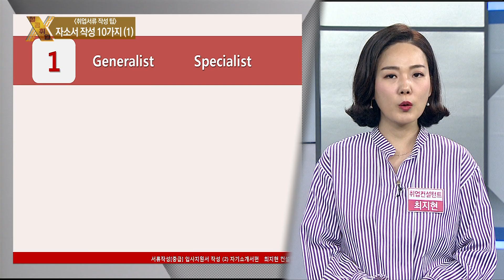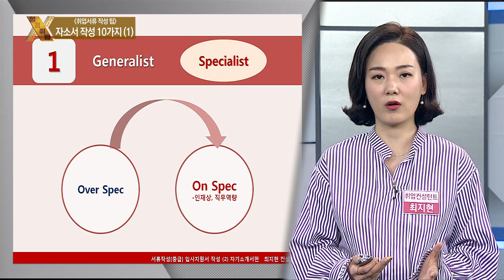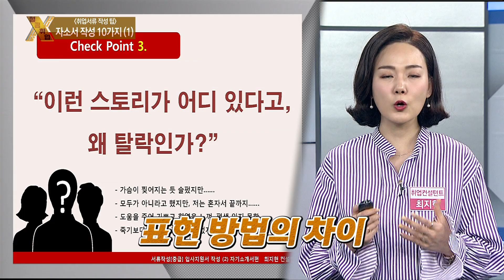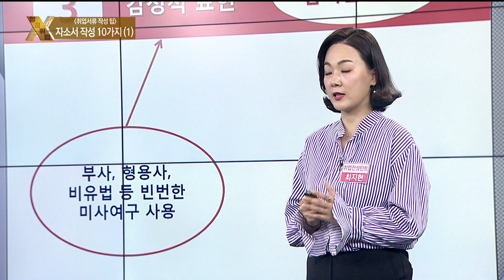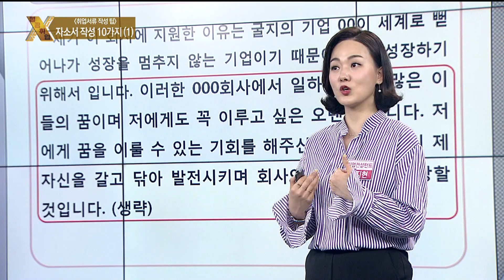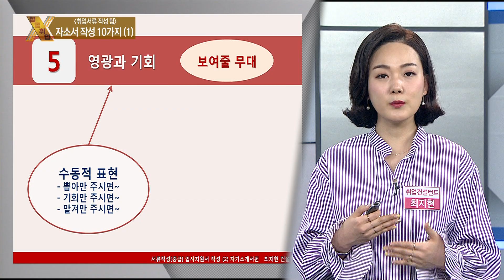[성공취업 X-File 190424] 취업서류작성 - 자소서사례 1 / 최지현 컨설턴트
․ 주제 : 취업서류작성 - 자소서사례 1
․ 강사 : 최지현 컨설턴트